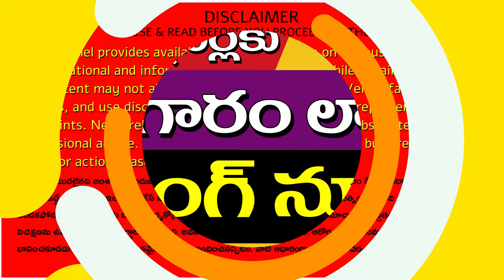ఏపి పెన్షనర్లకు బంగారం లాంటి బ్రేకింగ్ న్యూస్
The Andhra Pradesh government is set to provide a significant benefit to pensioners by implementing complete cashless treatment for them. Currently, under the EHS (Employee Health Scheme) in Andhra Pradesh, government employees, pensioners, and their family members can receive cashless treatment at empanelled or network hospitals. However, there have been issues with the scheme, including extra charges and limited cashless services at many hospitals.

To address these problems, the government plans to take measures to ensure genuine cashless treatment by negotiating directly with medical insurance companies rather than individual hospitals. This initiative aims to prevent additional charges and service interruptions. The government is working towards finalizing agreements with insurance companies to cover all medical expenses, with hopes of launching these changes by the upcoming Dussehra festival. This approach will also be applied to health schemes for employees, ensuring that pensioners can access cashless treatment without additional costs.

11.  Music from the YouTube music library
12.  Music from Video Editors used in the video-making